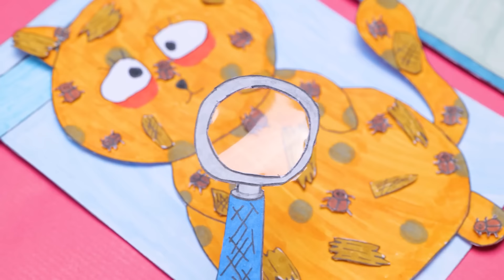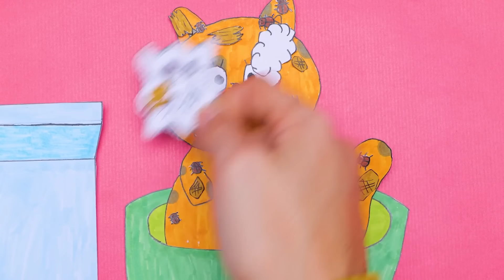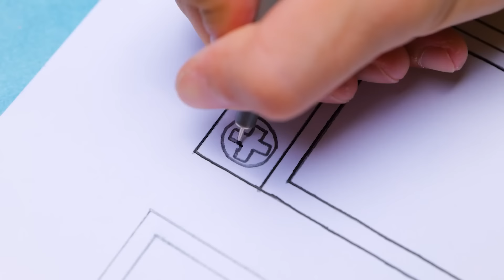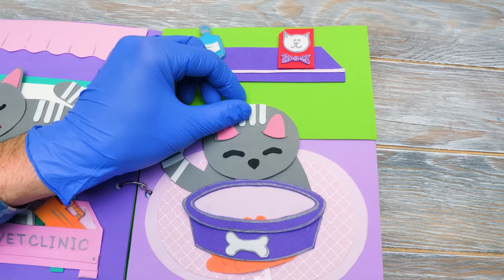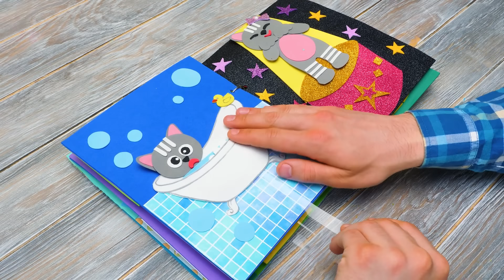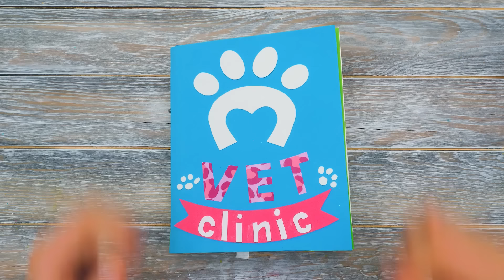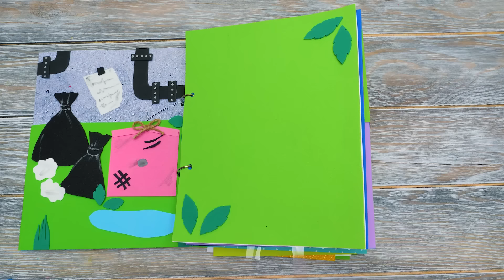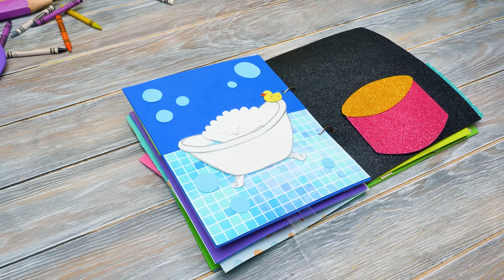Save the Paper Cat! 😿 Easy Paper Games For Kids